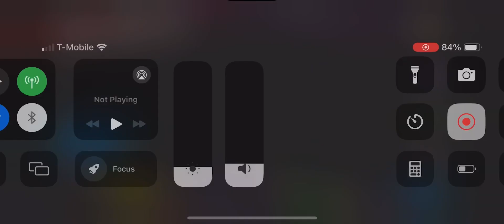Street Fighter 4 Champion Edition (C. Viper) Gameplay